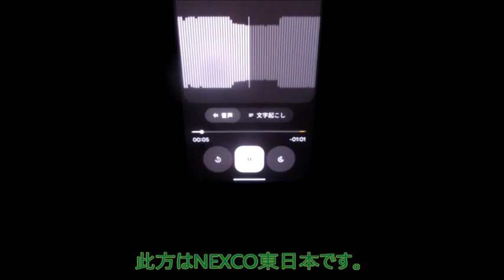【ハイラジ1760】年末年始前の平日午後の様子 E17・前橋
関越道・前橋のハイウェイラジオの投稿が週末は続いていますね。